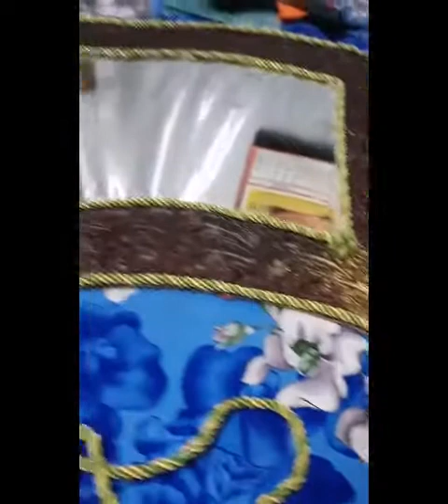Puranay sheeshy ko naya kia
Salam is video main hum ne ap ko dikhaya hai k hamaray gar main aik sheeshay ka purana fraim tha us ko hum ne new kia hai kuch bazar se flowers liay aur kuch gar se nikalay bas un ko mila k sheesha new kar dia hai ap log plz video poori dekhain like share aur subscribr zaroor karain